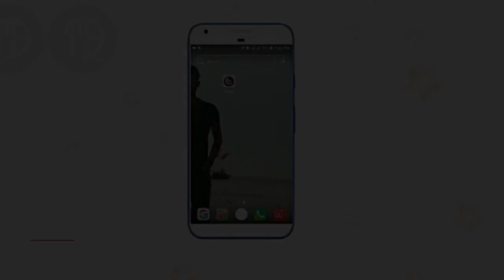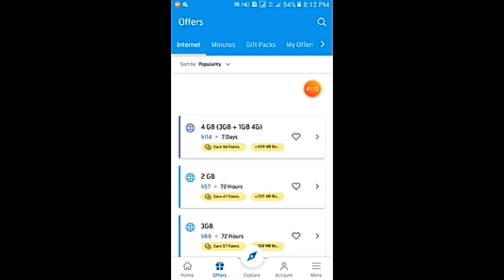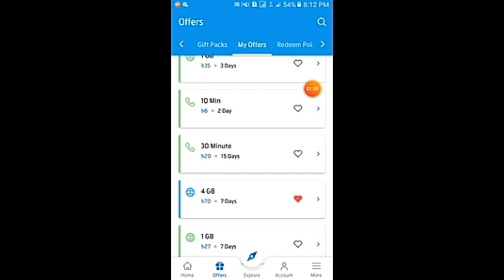Gp Internet Offer 2020|Gp Best Internet Package |Gp MB Offer |Grameenphone Internet Offer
Now Share Gp Internet Offer 2020.GP Mb Offer. Gp Offer